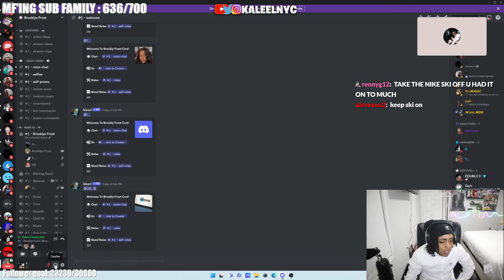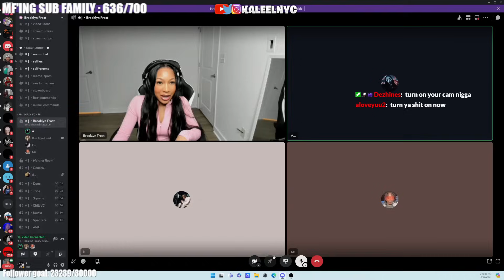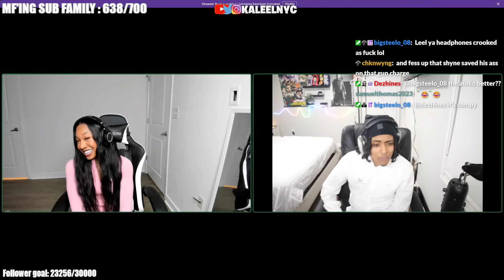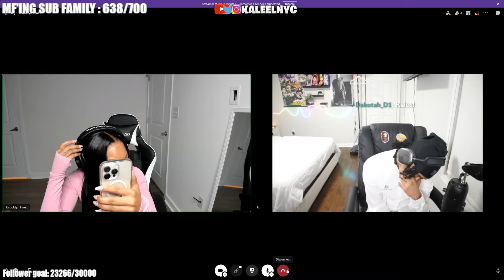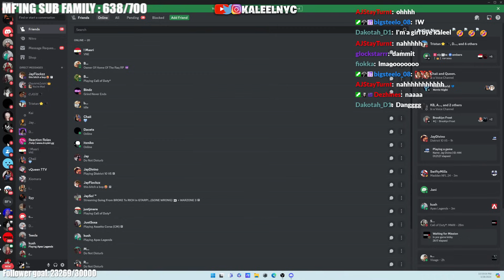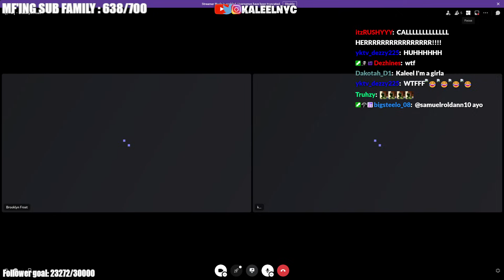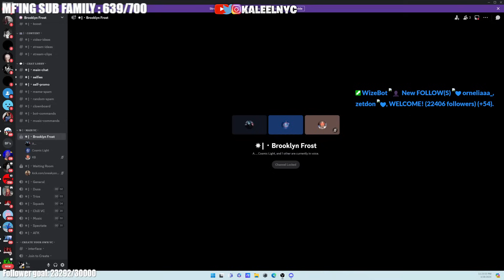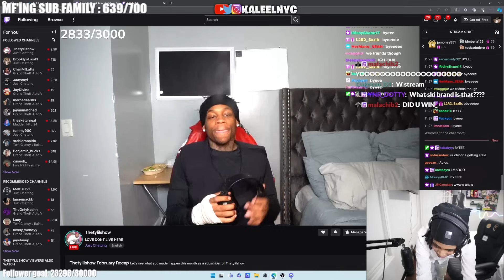I WENT ONNA EDATE WITH BROOKLYN FROST 😳…..